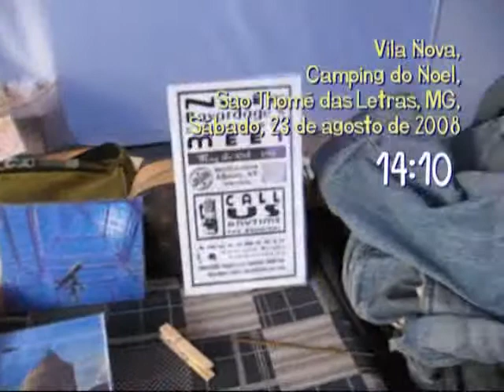O Caminho dos Antigos - Parte 6 de 12 - O Sobrevivente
PORTUGUÊS

Chuvas. Mudança do bosque para a Vila Nova, lugar mais elevado e quente. Recordações de Renatinha, a musa de nós malucos. D. Maria e suas tarefas diárias. Rádio locais e sua programação saudosista. O pintinho é finalmente adotado pela galinha de pescoço pelado. Conseguirá ele vencer os obstáculos que a vida impõe a um deficiente físico?

O CAMINHO DOS ANTIGOS

Uma peregrinação de quase seis meses pela cidade de pedra do sul de Minas Gerais, em busca de alternativa para uma vida inteira. Um trabalho de anos condensado na vivência de alguns meses num mundo completamente diferente do mundo do qual se vem. Um mergulho na natureza exuberante de São Thomé das Letras. Longa-metragem em doze partes. Com Eduardo Agena, Sidney Gonzalez, Carlos Gilardini, Marcos Arósio, Cláudio Castro, Nílton Viana. Escrito e narrado por Eduardo Agena. Música por Madeira-Mamoré Railway. Montagem por Matias Romero. Legendado em português e inglês. Um filme de Matias Romero e Sidney Gonzalez.

ENGLISH

Rains come down. Moving from the grove to Vila Nova, higher and warmer place. Memories of Renatinha, our muse of madness. D. Maria and her daily chores. Local radio station and their flashback shows. The chick is finally adopted by the naked-necked hen and her two chicks. Will he manage to survive the tide?

WAY OF THE ANCIENT

A pilgrimation of almost six months in the stone town in southern Minas Gerais, Brazil, in search of an alternative for a lifetime. A work of years condensed in the experience of some months in a completely different world from the universe one comes from. A dive into the lush nature of São Thomé das Letras. Feature film in 12 parts on You Tube. With Eduardo Agena, Sidney Gonzalez, Carlos Gilardini, Marcos Arósio, Cláudio Castro, Nílton Viana. Written by Eduardo Agena. Music by Madeira-Mamoré Railway. Edited by Matias Romero. Subtitled in English and Portuguese. A Matias Romero and Sidney Gonzalez film.

O Caminho dos Antigos no You Tube

Os segmentos do filme:
The parts of the movie:

O Caminho dos Antigos - Parte 1 - Abertura

O Caminho dos Antigos - Parte 2 - Eubiose

O Caminho dos Antigos - Parte 3 - Sidney, Candeias e Vinhos

O Caminho dos Antigos - Parte 4 - Camping, Olaria e Sobradinho

O Caminho dos Antigos - Parte 5 - Saudade Coisa Nenhuma

O Caminho dos Antigos - Parte 6 - O Sobrevivente

O Caminho dos Antigos - Parte 7 - Labirintos

O Caminho dos Antigos - Parte 8 -  Psicose

O Caminho dos Antigos - Parte 9 - A Invasão Estrangeira

O Caminho dos Antigos - Parte 10 - Fragmentos

O Caminho dos Antigos - Parte 11 - O Caminho dos Antigos

O Caminho dos Antigos - Parte 12 - Final